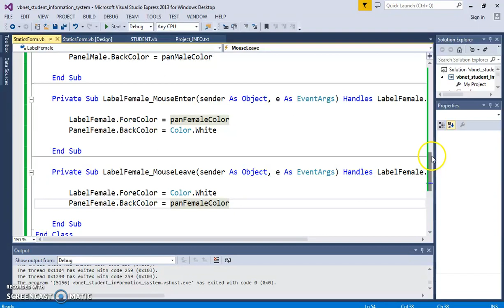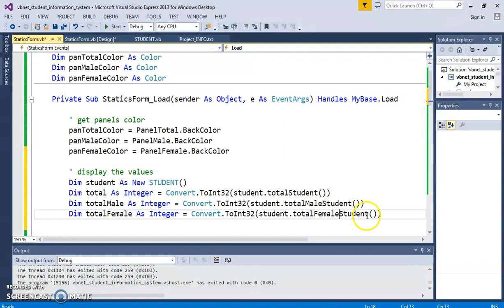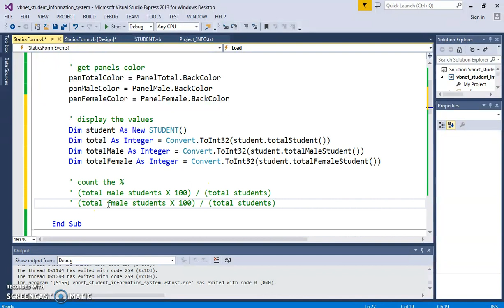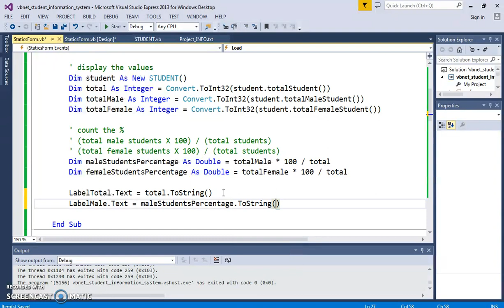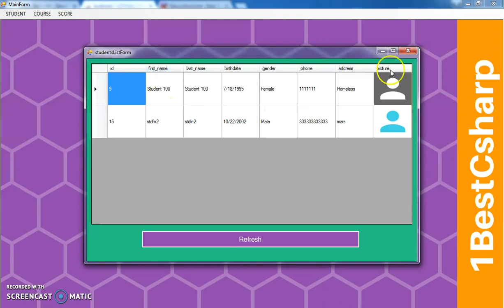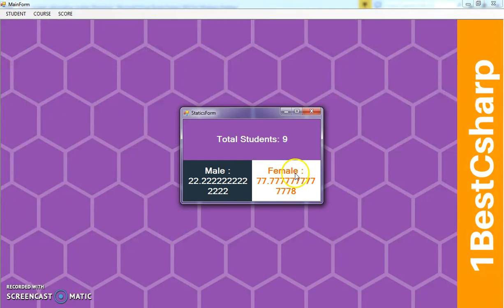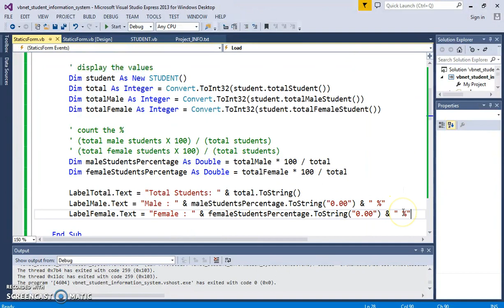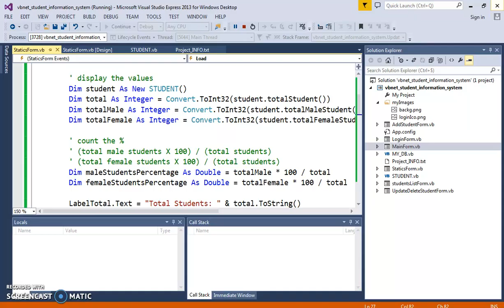VB.NET - Student Information System Project In VB.Net And MySQL Database [With Source Code] Part 36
Student Mangement System Project Using Visual Basic.Net And MySQL PART 36

In this vb.net project tutorials serie we will see how to create a basic student informations management system using vb.net with visual studio and mysql database
before starting this serie you must :
- learn first vb.net core
- download and install visual studio
- have some knowledge in database
- downoad and install XAMPP or WAMPP server(we will use XAMPP)

and while creating this vb.net project we will see how:
- design and create a login form so the users can enter a password and a username , if the username or password are incorrect show an error message, else show a main form
- the user can show and hide password characters using a checkbox control.
- in the main form the user will see a menu and he can choose what to do next.

The Student Part
- in the manage student the user can add a new student,update student,remove student,
- a datagridview populated witth student records,
- if the user select a row from datagridview the selected student data will be displayed into textboxes and gender in radiobutton
(radiobutton to manage the student gender male or female)
- a label with the total students in the database
- a from to show the total students and percentage of male and female

The Course Part
- in the manage courses the user can add a new course,update course,remove course,
- a listbox populated witth courses names,
- if the user select an item from listbox the selected course data will be displayed into data fields
- a label with the total courses in the database
- a navigation buttons to go to the first, next, previous, last.

The Score Part
- in scores you can add a score to a student for a course,
- remove a student score for a course,
(you can not edit a student score to do that you have to delete it and reenter a correct data)
- a datagridview to show the scores and the students records
- show average score by course.

NOTE: if we delete a student or a course all scores associated with them will be also deleted

VB.Net - How To Insert Update Delete Search Display Images From SQL SERVER 2014 [With Code] Part 1